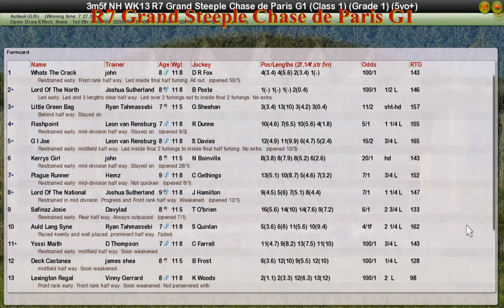NH WK13 R7 Grand Steeple Chase de Paris G1